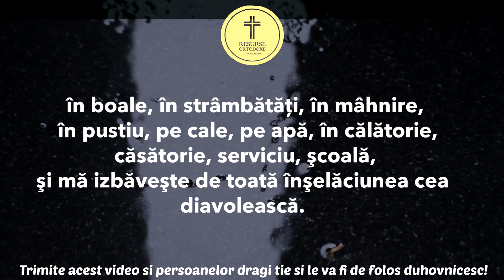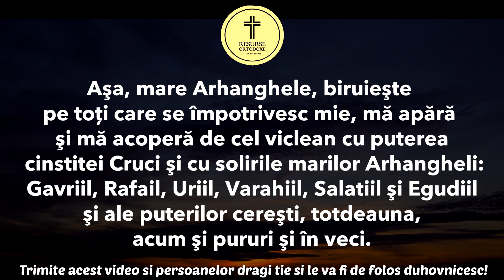Rugaciunea Puternica a Lui Arsenie Boca Care Face Minuni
Puteti totodata sa sprijiniti concret activitatea acestui canal devenind membru sustinator:
Devino membru pentru a sustine activitatea acestui canal: